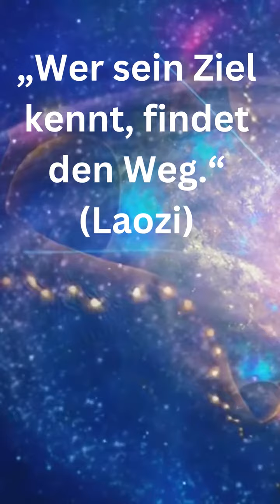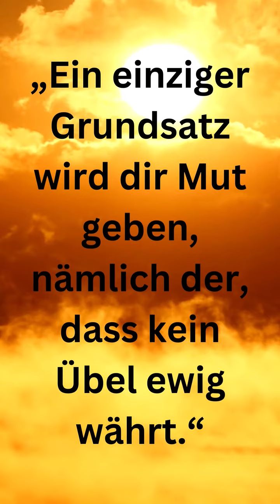Man entdeckt keine neuen Erdteile